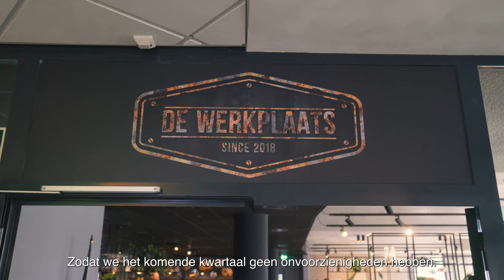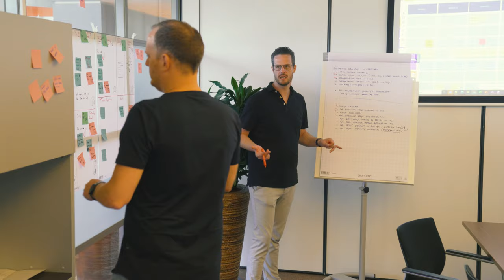Een terugblik op het PI-event van Bovemij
Onlangs vond het 𝗣𝗜-𝗲𝘃𝗲𝗻𝘁 van Bovemij plaats. Het 𝗣𝗜-𝗲𝘃𝗲𝗻𝘁, waarbij PI staat voor Program Increment, is een onderdeel van het Scaled Agile Framework (SAFe). Tijdens dit event komen meerdere agile teams samen om doelen te stellen voor het komende kwartaal.

Alle teams van viaBovemij.nl en viaBOVAG.nl, en stakeholders daarvan waren aanwezig. In deze video gaan we in gesprek met Scrum Masters Nico en Erwin, en Product Owners Daan en Wim over dit event. Daan: “𝘏𝘦𝘵 𝘮𝘦𝘦𝘴𝘵 𝘸𝘢𝘢𝘳𝘥𝘦𝘷𝘰𝘭𝘭𝘦 𝘪𝘴 𝘥𝘢𝘵 𝘸𝘦 𝘰𝘱 𝘩𝘦𝘵𝘻𝘦𝘭𝘧𝘥𝘦 𝘮𝘰𝘮𝘦𝘯𝘵, 𝘰𝘱 𝘥𝘦𝘻𝘦𝘭𝘧𝘥𝘦 𝘭𝘰𝘤𝘢𝘵𝘪𝘦 𝘢𝘭𝘭𝘦 𝘱𝘢𝘳𝘵𝘪𝘫𝘦𝘯 𝘣𝘪𝘫 𝘦𝘭𝘬𝘢𝘢𝘳 𝘩𝘦𝘣𝘣𝘦𝘯.”

We kijken nu al uit naar het volgende 𝗣𝗜-𝗲𝘃𝗲𝗻𝘁 over drie maanden!